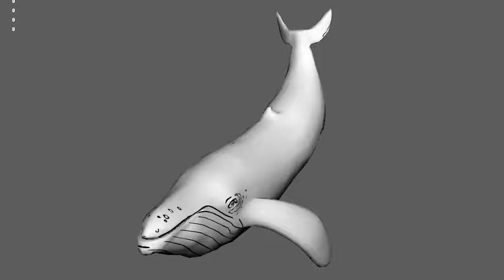3D WhatleAnimation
Maya viewport preview